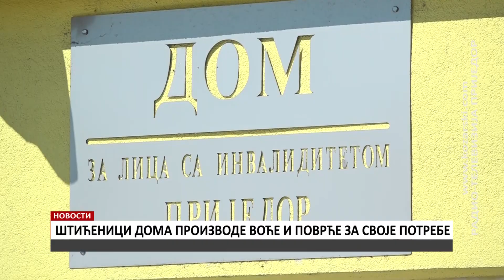ŠTIĆENICI DOMA PROIZVODE VOĆE I POVRĆE ZA SVOJE POTREBE